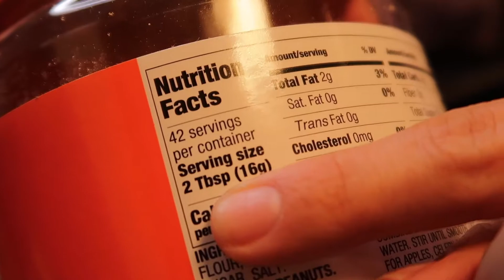🦋Que como en un dia saludable#2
Hola amiguitos!! Aqui les dejo otras ideas de que comer cuando quieren cuidar su peso!!esto es lo que comi en un dia👍🦋🦋🦋🦋🌸🌸🌸🌺🌺💐💐💐